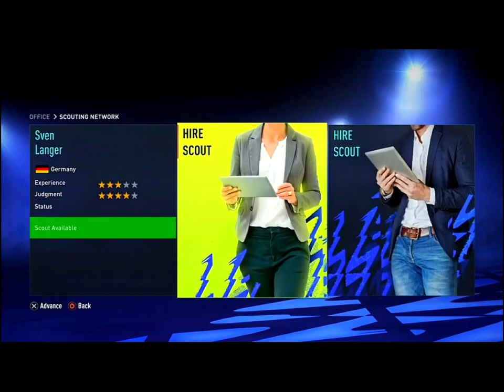FIFA 22 FC SCHALKE 04 CAREER MODE #1 - THE FOURTH REICH!!🔥🔥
the fourth reich returns with schalke